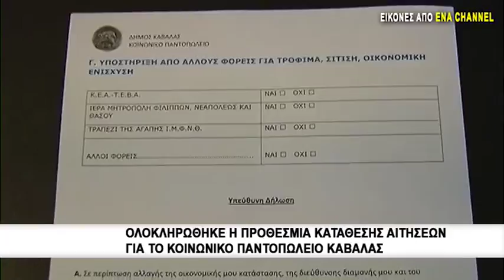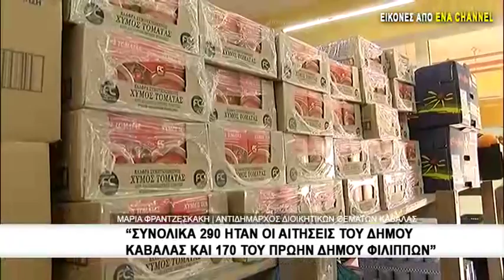Ολοκληρώθηκε η προθεσμία κατάθεσης αιτήσεων για το κοινωνικό παντοπωλείο Καβάλας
Η περίοδος της υποβολής των αιτήσεων για το Κοινωνικό Παντοπωλείο ήδη έχει ολοκληρωθεί από την προηγούμενη Παρασκευή 17 Νοεμβρίου 2017 μετά από μια παράταση τριών ημερών, αφού ήταν πολλοί οι ενδιαφερόμενοι οι οποίοι έκαναν αιτήσεις και τις τελευταίες ημέρες της προθεσμίας.